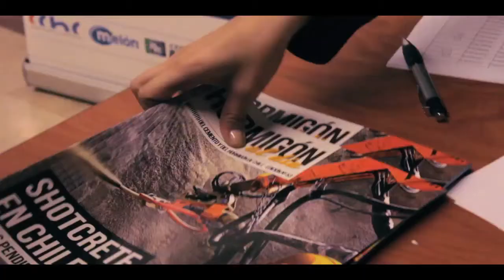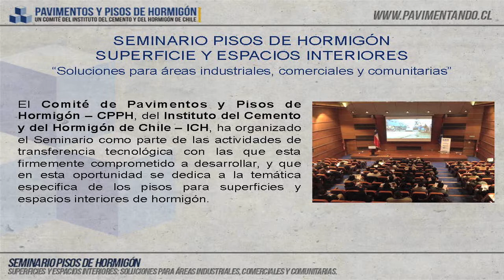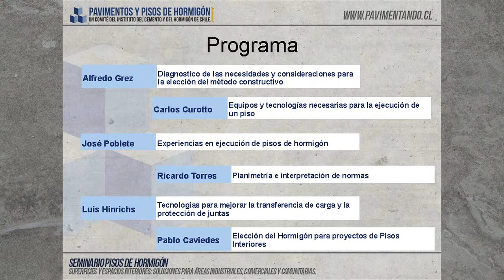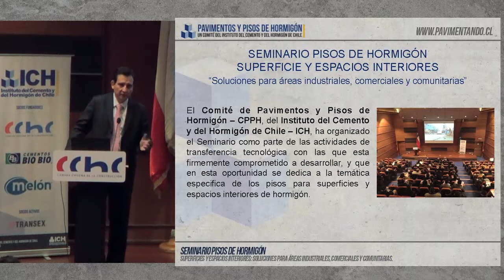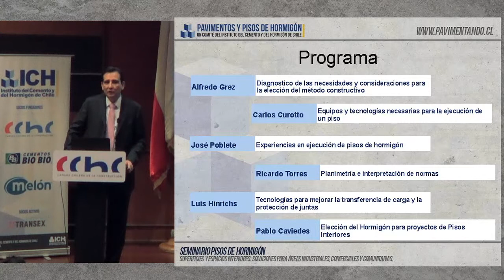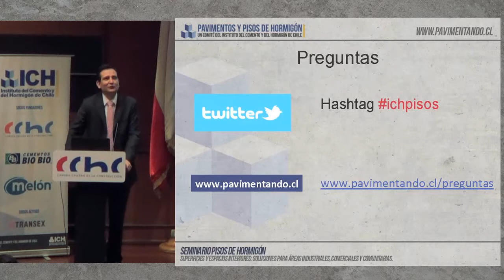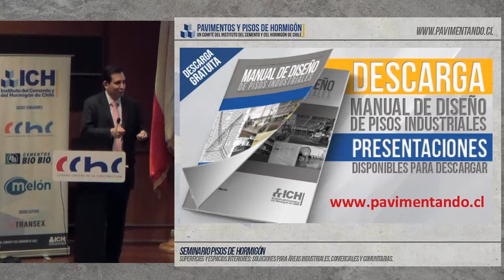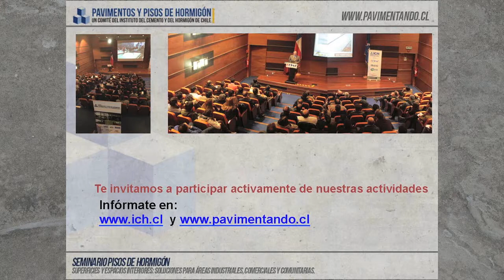Seminario de Pisos de Hormigón - Mauricio Salgado